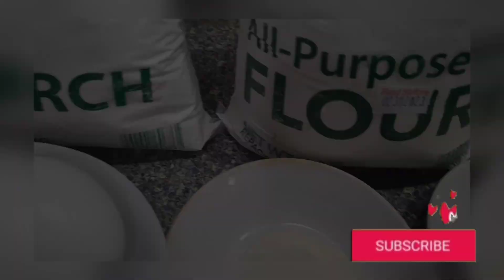SOBRANG SARAP SA MURANG HALAGA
Banana heart peel / balat ng Puso ng Saging. Wag itapon. Subukan ang recipe na to, magugulat ka sa sarap. TRY mo.na ngayon mga mare